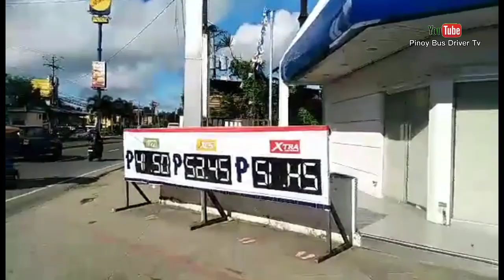Philtranco.part7 bus#1923 mego pogsit tacloban city/samar area northbound 05-29-21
Byaheng masaya,serbisyong subok na Since 1914